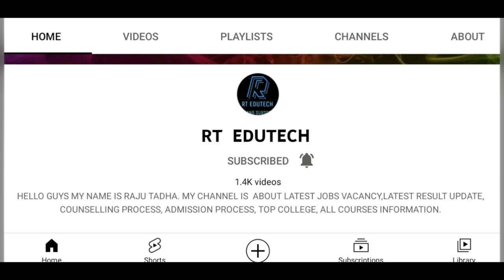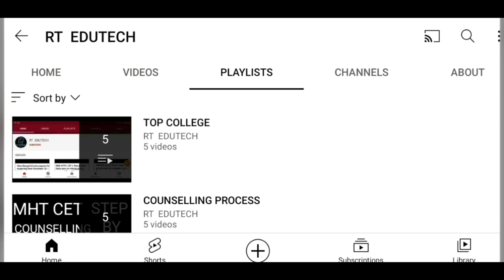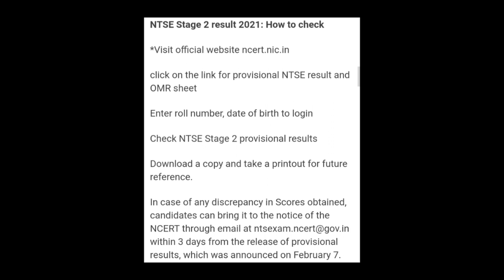NTSE STAGE 2 PROVISIONAL RESULT 2021 DECLARED, FINAL RESULTS DATE,LATEST NEWS NTSE STAGE 2 RESULT